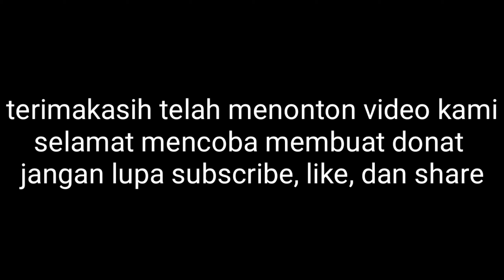CARA CEPAT MEMBUAT DONAT ENAK KAYA JEKO | TIPS DARI KANG DAGANG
tips membuat donat membuat donat enak  dan gurih